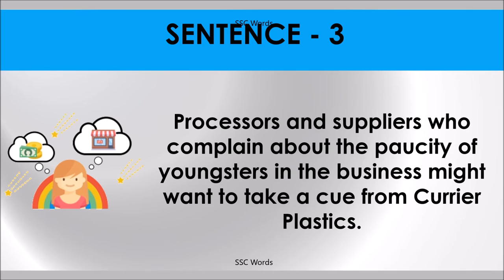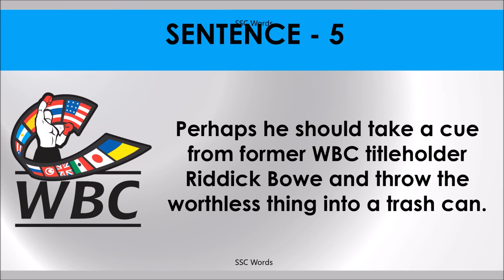TAKE CUE FROM Idiom 1110 # Meaning and five sentences # SSC Words